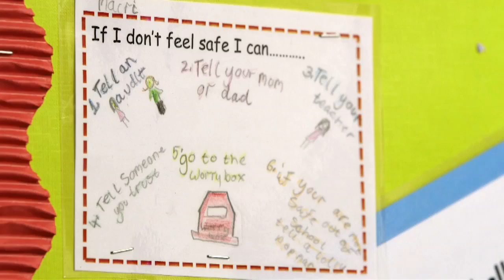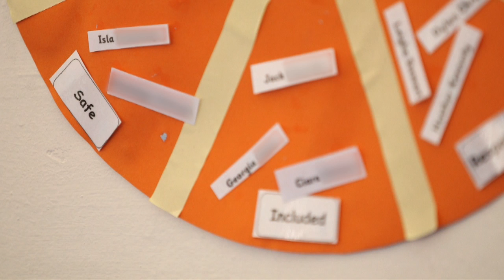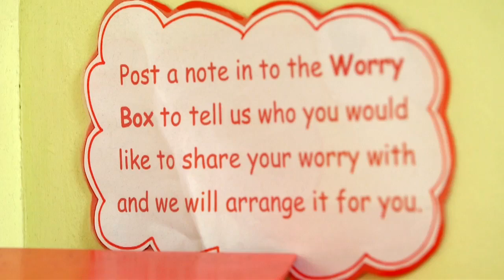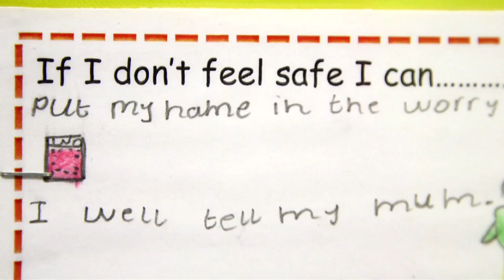Responsibility of All applied across the school at Ayr Grammar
The headteacher at Ayr Grammar describes practical examples of how the wellbeing indicators are used in school to complement learning in mental, emotional, social and physical wellbeing. Children discuss how they apply their understanding of the wellbeing indicators in their day to day learning and relationships.